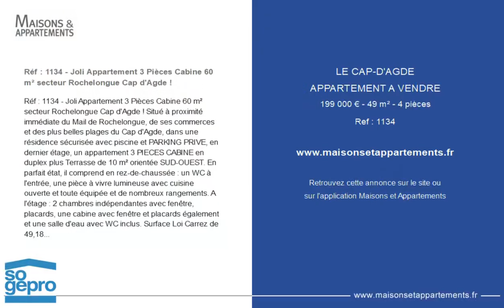LE CAP D'AGDE - APPARTEMENT A VENDRE - 199 000 € - 49 m² - 4 pièce(s)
Référence : 1134

Réf : 1134 - Joli Appartement 3 Pièces Cabine 60 m² secteur Rochelongue Cap d'Agde !

Réf : 1134 - Joli Appartement 3 Pièces Cabine 60 m² secteur Rochelongue Cap d'Agde ! Situé à proximité immédiate du Mail de Rochelongue, de ses commerces et des plus belles plages du Cap d'Agde, dans une résidence sécurisée avec piscine et PARKING PRIVE, en dernier étage, un appartement 3 PIECES CABINE en duplex plus Terrasse de 10 m² orientée SUD-OUEST. En parfait état, il comprend en rez-de-chaussée : un WC à l'entrée, une pièce à vivre lumineuse avec cuisine ouverte et toute équipée et de nombreux rangements. A l'étage : 2 chambres indépendantes avec fenêtre, placards, une cabine avec fenêtre et placards également et une salle d'eau avec WC inclus. Surface Loi Carrez de 49,18 m², chauffage et chauffe-eau électriques. Emplacement idéal pour profiter de ses vacances ! Bien soumis au statut juridique de la Copropriété. Charges annuelles de copropriété (Montant moyen annuel quote-part du budget prévisionnel vendeur) : 1 300 € Honoraires charge vendeur

Cette annonce vous est proposée par l'agence Agence Sogepro

|1687018|